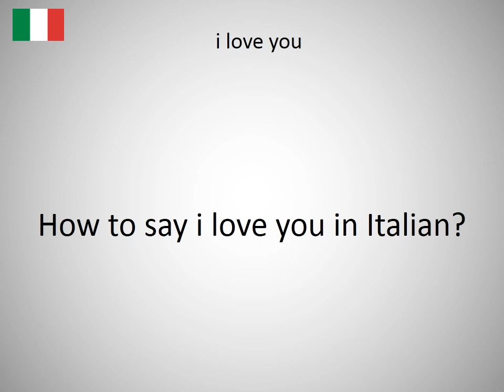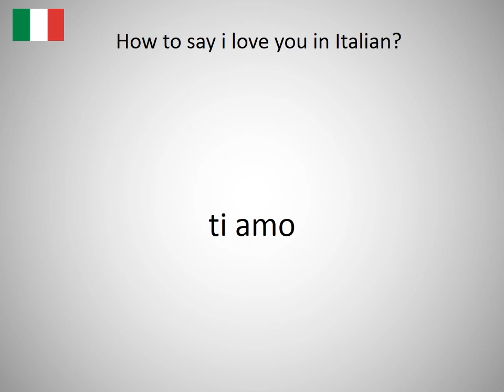How to say i love you in Italian?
How to say i love you in Italian? Learn the pronunciation of i love you!